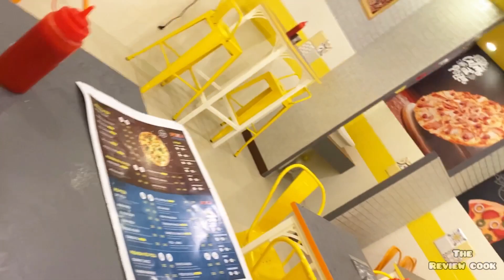Pizza republic in hosur | They have a pizza which you never tried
Pizza republic and parafait are the two outlet opened in hosur we tried the pizzas and the doughnuts there , they severed a different kind of pizza which is crown pizza that was really and and i have never had that before , the shape itself it was totally different

Pizza republic manager contact- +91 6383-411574

Location-  Pizza Republic
Shanthi Nagar West, Hosur, Tamil Nadu 635109

Instagram › ka_vin_jo_nesWeb resultsKavin Jones (@ka_vin_jo_nes) • Instagram photos and videos

Musician: @iksonmusic
Musician: LiQWYD
Musician: Jeff Kaale
Musician: Not The King.👑
Musician: @iksonmusic
Musician: ASHUTOSH